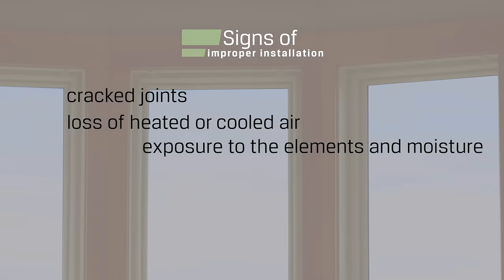Renewal by Andersen Replacement Window Installation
At Renewal by Andersen, we believe window installation is a big deal, especially when it comes to replacement windows. Improperly installed windows can lead to cracked joints, loss of heated or cooled air, and exposure to the elements and moisture...All of which could cause serious damage to both your windows and home. Even the highest quality windows will under-perform if they're incorrectly installed, which is why we include professional installation as a key part of our window replacement process. We hire craftsman who are proud of the work they do and the products they install. After all, a great window is only as good as the installer behind it.

Learn more about the importance of a professional replacement window installation